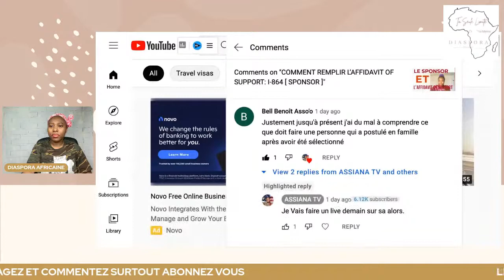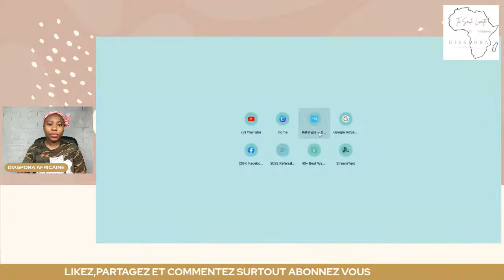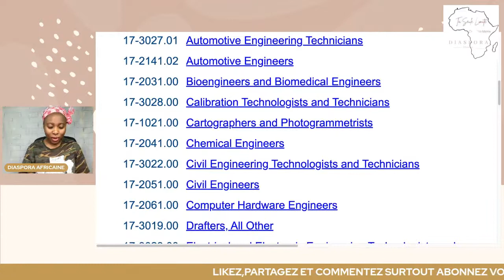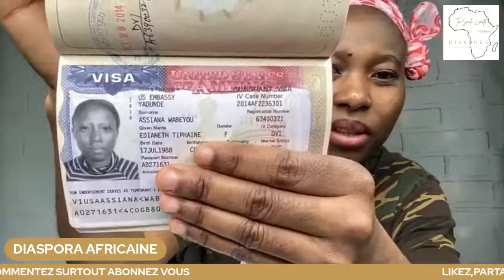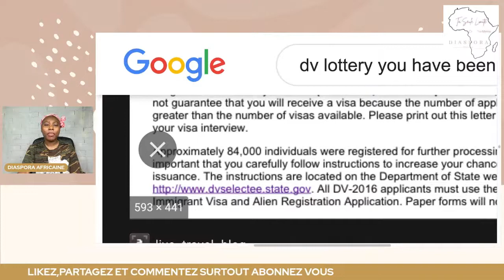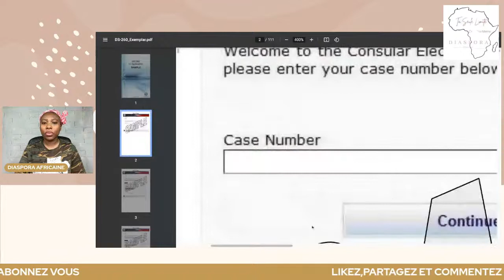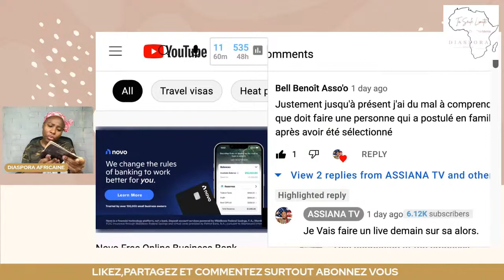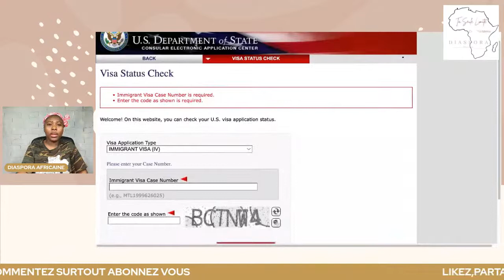DV LOTTERY: COMMENT FAIRE APRES LA SELECTION D'UNE FAMILLE ( ETAPES A SUIVRE )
🦋 Regardez cette vidéo dans son intégralité pour  savoir: COMMENT FAIRE APRES LA SELECTION D'UNE FAMILLE
COMMENT FAIRE APRES LA SELECTION D'UNE FAMILLE
COMMENT PROCEDER
APRES LA SELECTION D'UNE FAMILLE

❌❌ NB:
Avis de non-responsabilité : les informations fournies dans cette vidéo sont fournies à titre informatif uniquement et ne sont pas destinées à remplacer les conseils juridiques, comptables ou financiers professionnels. Si vous avez des questions juridiques sur cette vidéo ou les sujets abordés, ou toute autre question juridique, vous devriez consulter un avocat ou un fiscaliste dans votre juridiction (c'est-à-dire là où vous vivez) 🔥🔥

🦋 LAKEY INSPIRED MUSIC : CHILL DAY
LAKEY INSPIRED MUSIC : BLU ROI
LAKEY INSPIRED MUSIC: WARM NIGHTS